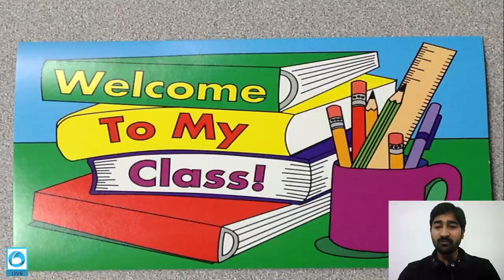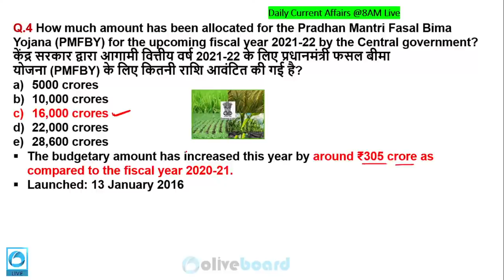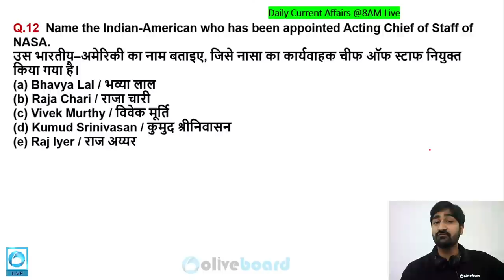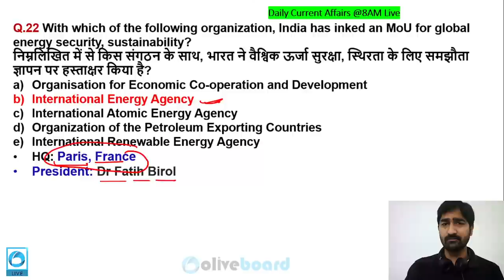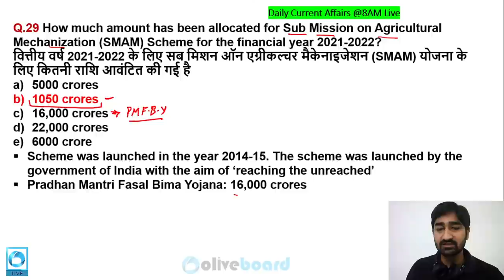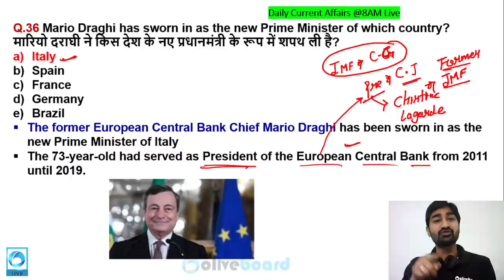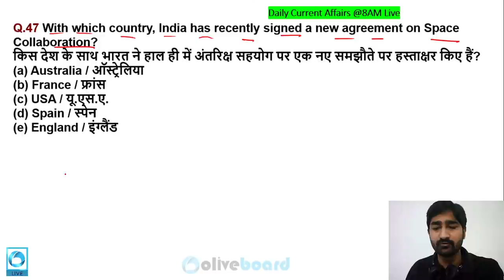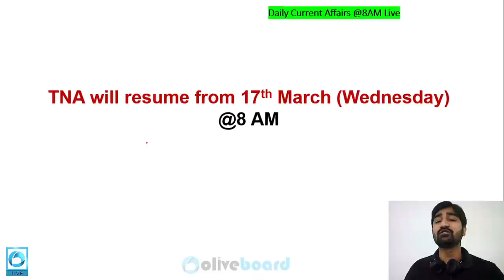GA Genius | ECGC PO: Top 50 Current Affairs MCQs for ECGC PO | Aditya Sir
In today's Class, Aditya Sir talks about Top 50 Current Affairs MCQs for ECGC PO Exam using the tips & tricks only delivered by Oliveboard & its top faculty in India.
Cleared the Mains Exam of IBPS, SBI & RRB? Get our all new Personalised Interview course to crack the interview rounds with Ex IBPS Panel Members!
Ace the UP Police Sub Inspector (UP SI) exam with Oliveboard's flagship course - UP SI सफलता Batch 2 with Live Classes
Get complete preparation with personalised Essay Evaluation for the Tier 2 exam of IB ACIO exam with our latest course - IB ACIO Tier 2 Complete Descriptive English Course

6:00 AM – Word of the Day by Kanak Ma'am [Mon-Sun]
8:00 AM – Today’s News Analysis (TNA) [Mon-Fri]
10:00 AM – GA Genius with Aditya Sir [Fri]
4:00 PM – Mega Marathon Series [Mon-Fri]

4:00 PM – Saurabh Sir's SSC Mathematics Practice Sessions [Mon, Wed, Fri]
4:00 PM – Hardik Sir's SSC English Practice Sessions [Tue, Thu]
9:00 PM – RRB NTPC with Saurabh Sir & Mukesh Sir [Mon-Fri]

ECGC PO Cracker Course - 21st Jan 2021
Personalised Interview Course for SBI & IBPS - 15th Feb
SBI Clerk 2021 Selection Batch - 18h Feb
SSC CHSL 2021 Crash Course - 1st March
IB ACIO Tier 2 Complete Descriptive English Course - 10th March
UP SI सफलता Batch 2 with Live Classes - 15th March